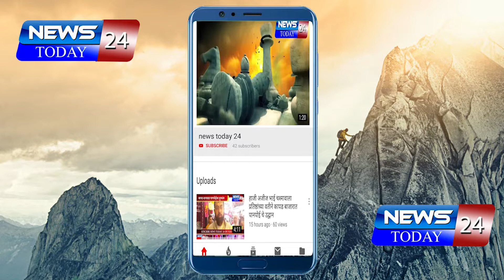गंगापूर : अवैधरित्या दारू विकणाऱ्या वर गंगापूर पोलिसांची कार्यवाही